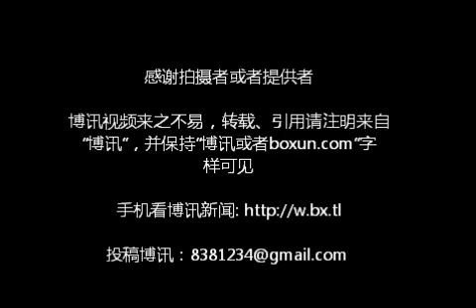陶然亭公园的红歌、京剧等娱乐1济公